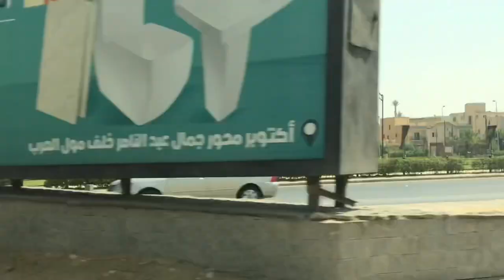ON MY WAY,OKTOBER CITY,NICE PLACE,2023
On my way, Oktober City,Nice Place
Asalamualaikum semoga video ini bermanfaat buat yang membutuhkan
terimakasih yang selalu nonton video ini,semoga kita semua selalu dalam lindungan allah SWT AAmiiiinnnn